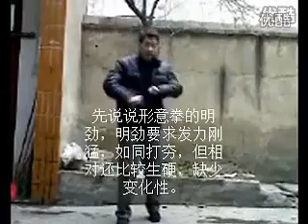Discussing Anjin (hidden power) in Xingyiquan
Unnamed xingyi practitioner discussing and demonstrating how to train xingyiquan's 'hidden power' (anjin) stage of training